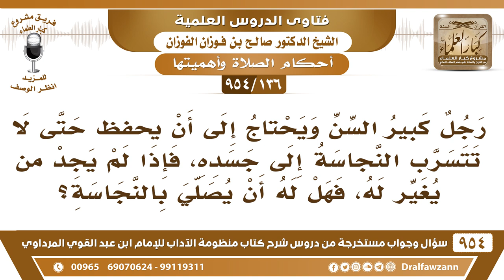[136 -954] رجل مبتلى يحفَّظ حتى لا تتسرب النجاسة إلى جسده، فهل إذا لم يجد من يغير له، يصلي على حاله؟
-[136 /954] السؤال: رجلٌ كبير السِّن ويحتاج إلى أن يُحفظ حتى لا تتسرب النجاسة إلى جسده، فإذا لم يجد من يُغير له، فهل له أن يُصلي بالنجاسة؟
الجواب: إذا كان سيخرج الوقت ولا عنده أحد يغيره يُصلي على حسب حاله، إذا خشي من خروج الوقت ولا عنده أحد يغير له، وهو ما يستطيع يُغير يُصلي على حسب حاله، فاتقوا الله ما استطعتم، ولا يُخرج الصلاة عن وقتها.
للاشتراك في قناة الشيخ صالح الفوزان
سؤال وجواب من شرح منظومة الآداب ( 945 ) مقطع

للاستفسار والإقتراحات والدعم
رئيس الفريق
لمشروع كبار العلماء